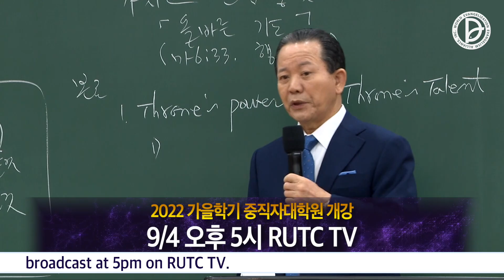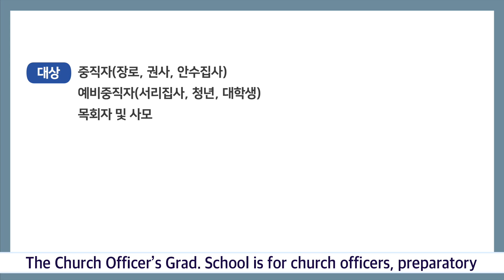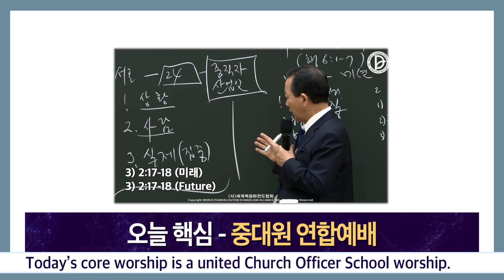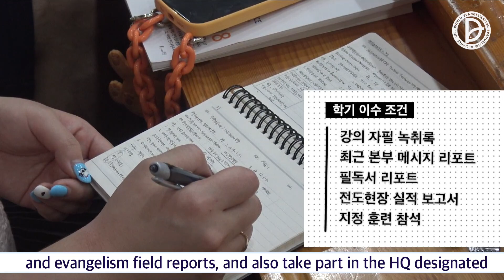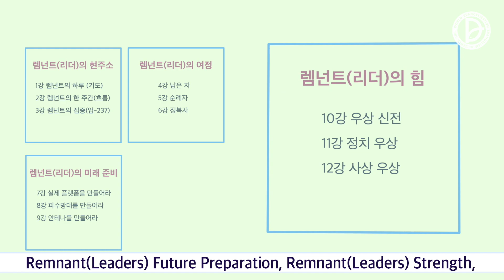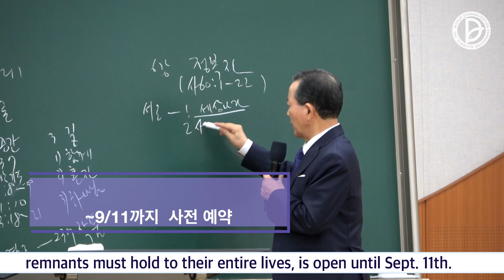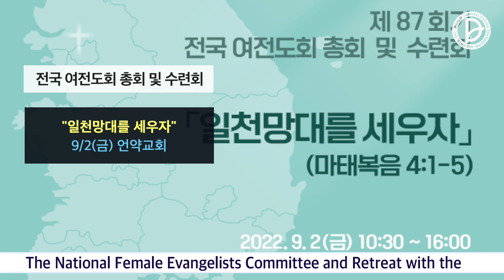2022.08.27. RUTC 뉴스 (핵심)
8월 27일 뉴스

1. 237화요제자훈련 9/20, 덕평 RUTC
   등록 : 9/14까지 weea.kr
2. 2022 가을학기 중직자대학원
    9월 4일 개강
3. 온라인 신학원 9/5 개강
    초등, 청소년 신학원 9/17 개강

- 2022 WRC리더수련회 메시지 정리 소책자